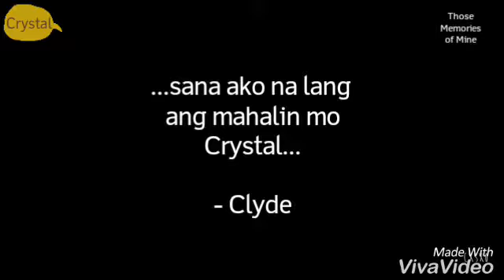Those Memories of Mine - Book2 by Sakurashe084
A Fictional Love Story on Wattpad

Those Memories of Mine Prologue:

Magkababata sina Tristan, Crystal at Clyde.
Si Tristan ang lalaking gusto at super crush ni Crystal. Ngunit makikilala ni Tristan si Jeanelle, ang babaeng mamahalin niya.
Si Jeanelle ang pagseselosan at dahilan ng pag-iyak ni Crystal, kaya gagawin ni Clyde ang lahat para pagtripan si Jeanelle.
Masisira ang pagkakaibigan nina Crystal, Clyde at Tristan.
Magagalit si Clyde kina Tristan at Jeanelle dahil sa pagkaka-aksidente ni Crystal. Sisisihin ni Clyde si Jeanelle.
At gagawin ni Tristan ang lahat para maging maayos at hindi na sisihin ng lahat si Jeanelle.

Title: Those Memories of Mine
OST: Ala-ala by Yeng Constantino
Video Edited by Me (Sakurashe084)
Made with VivaVideo